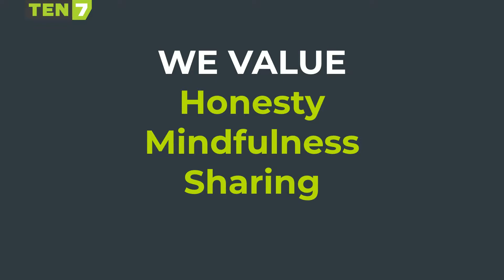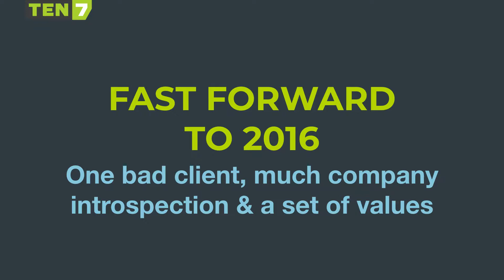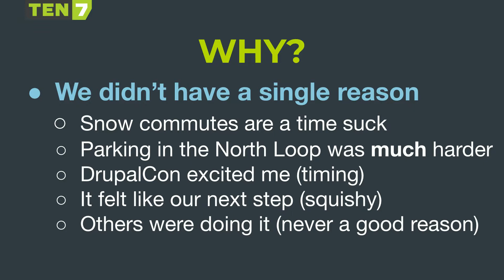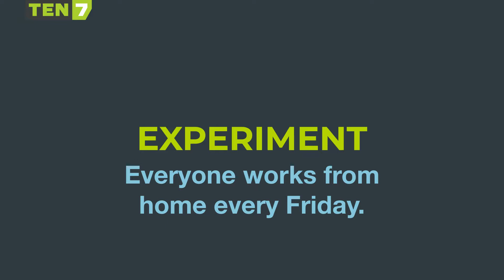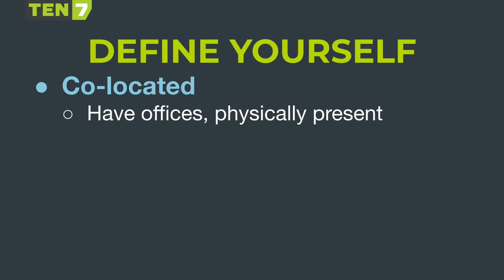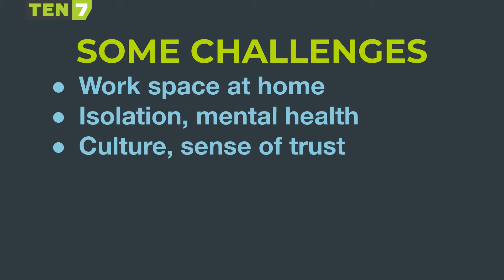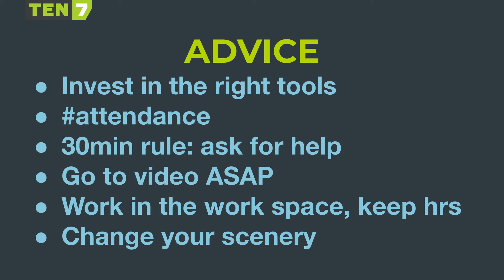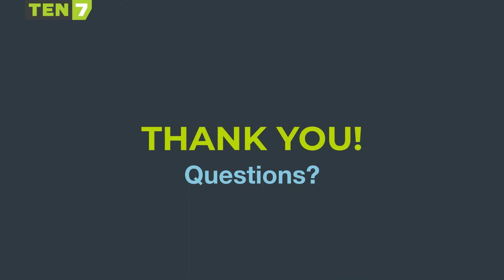How to become a distributed company: a step-by-step guide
Ivan Stegic
Drupal: ivanstegic

I lead a company called TEN7 and up until the spring of 2017, we were all in on the idea that a company needed a physical space to function. In fact, I was so sold on the idea that my wife and I purchased commercial real estate in Downtown Minneapolis in 2011 just so that we were committed to making a physical space work for the company. Fast forward to 2019 and the office space is no more, TEN7 is a fully distributed company, and it's been two years since we decided to take the jump.

This session will review the process of becoming a distributed company from the point of view of someone who was fully committed to not being one, but whose point of view changed.

I'll go through:
* how we approached the evolution (staggered number of days in and out of the office)
* team requirements from a cultural perspective: mission, vision, values
* what you'll need at home
* actual in-person time that we have
* effects on hiring staff
* cons (there are cons!)

I'll provide the list of steps we went through to become truly distributed, and you'll be able to use that for yourself. YMMV.

Learning Objectives & Outcomes:
For someone who is considering changing their work model to see that converting from fully physical to fully distributed is possible and can be successful from a business and quality of life aspect.